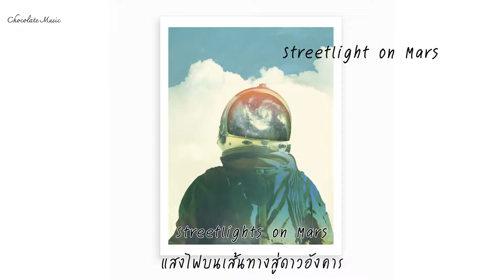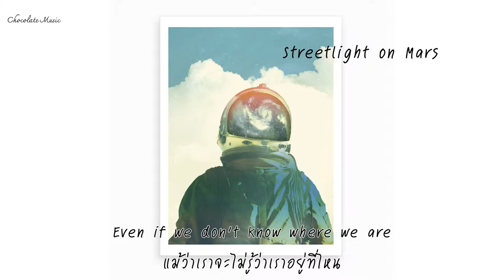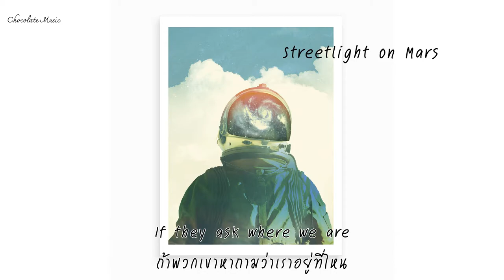แปลเพลง Streetlights on Mars (Stripped Version) - Jackson Penn + Lyrics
เราชอบเวอร์ชั่นนี้

Lyrics
She was a wild one, a dreamer
เธอที่ไม่เหมือนใคร, ที่ช่างฝัน
A wide-eyed believer, a rocket in the night
คนที่พร้อมจะเปิดใจเชื่อ, เหมือนดอกไม้ไฟที่พุ่งออกไปยามค่ำคืน
It was a slow dance, a bad song
เต้นรำอย่างเชื่องช้า ไปกับเพลงที่แสนห่วย
I told her, "Just hold on 'til they play something we like"
ผมบอกเธอว่า “รอก่อนนะ จนกว่าเขาจะเล่นเพลงที่เราชอบ”

And she said "Hey, where are we going?"
เธอถามว่า “นี่เรากำลังจะไปที่ไหน”
I said "We’re already gone"
ผมตอบไปว่า "เราผ่านมันมาแล้วล่ะ"

A cable car, streetlights on Mars
กระเช้าลอยฟ้า, แสงไฟบนเส้นทางสู่ดาวอังคาร
This is the start, even if we don’t know where we are
นี่คือจุดเริ่มต้น แม้ว่าเราจะไม่รู้ว่าเราอยู่ที่ไหน
Falling so hard here in the dark
กระโจนลงไปสู่ความมืดมิด
นี่คือจุดเริ่มต้น แม้ว่าเราจะไม่รู้ว่าเราอยู่ที่ไหนก็ตาม

Now we’re running on streets of gold, no metaphor
ตอนนี้เราอยู่บนเส้นทางที่สวยงาม จนไม่อาจหาคำมาเปรียบได้
Tripping on fields of marigold and we wanna live forever
อยากจะใช้ชีวิตอยู่ในทุ่งดอกดาวเรื่องที่ดึงดูดตานี้ตลอดไป
Holy rolling on ecstasy, and she said to me
เกลือกกลิ้งไปบนความยินดี และเธอบอกกับผมว่า
"Promise not to wake me if it's all a dream"
“สัญญาได้ไหมว่าจะไม่ปลุกฉันตื่น หากว่าทั้งหมดนี้เป็นเพียงความฝัน”
Yeah, we both belong together
ใช่ เราช่างเหมาะสมกันจริง ๆ

And I said "Hey, where are we going?"
และผมถามว่า "เฮ้ เรากำลังจะไปไหนกัน"
She said "We’re already gone"
เธอตอบผมว่า “เราผ่านมันมาแล้วล่ะ”

How did we get this far?
เรามาไกลขนาดนี้ได้ยังไงกันนะ
It’s a long way back to Sunset Boulevard
มันไกลเกินกว่าจะกลับไปที่ Sunset Boulevard
If they ask where we are
ถ้าพวกเขาหาถามว่าเราอยู่ที่ไหน
We’ll be somewhere in the stars
เราคงจะอยู่สักที่หนึ่งในหมู่ดาว